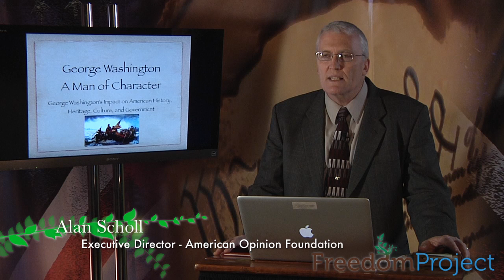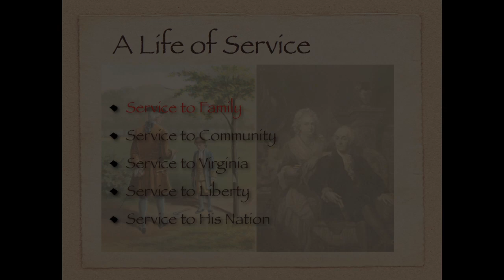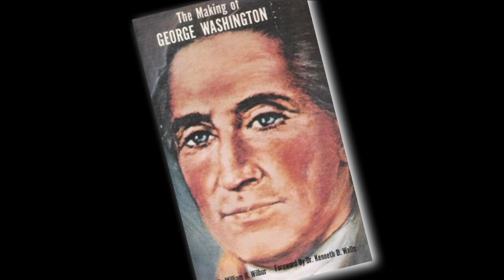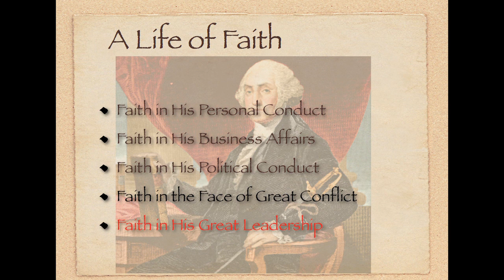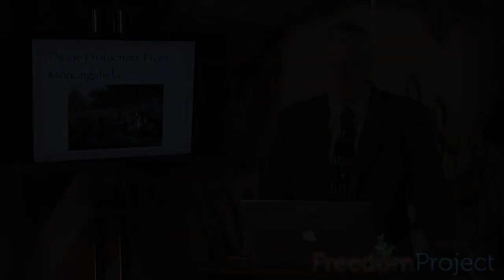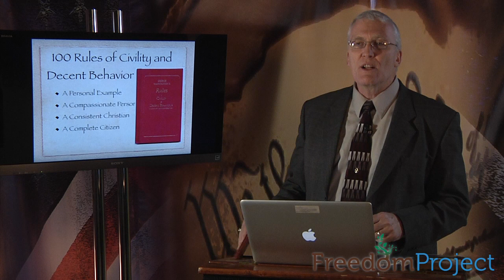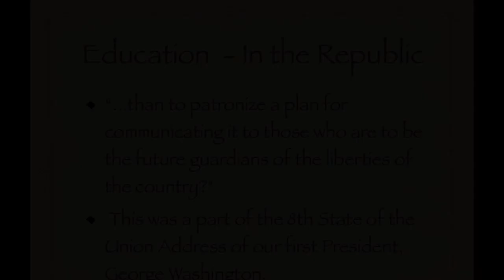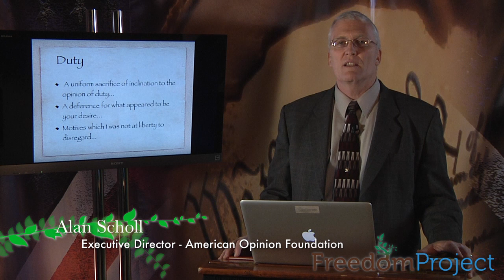George Washington: A Man Of Character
Speaker Alan Scholl takes a brief look at George Washington's impact on American History, Heritage, Culture and Government.